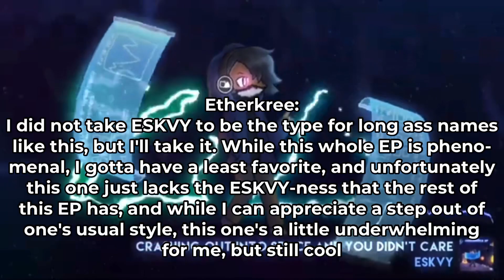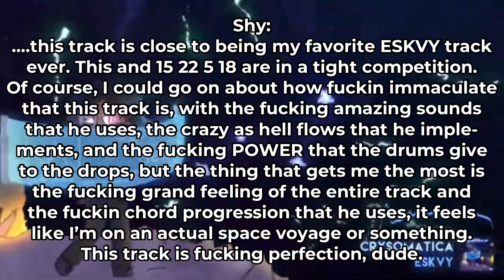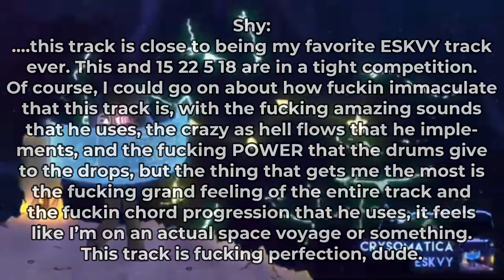Ranking ESKVY’s Crysomatica EP (w/ Etherkree & X)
once again…..ESKVY comes in packin the fuckin heat. honestly, ive been waiting for him to release an EP on Neoluminum, and now it’s happened, and it’s probably a contender of my favorite EP of 2023 already, so far. lots of vibes, lots of bops, lots of good.

etherkree: @sparxaltt

x (i dont think he has a youtube lol)